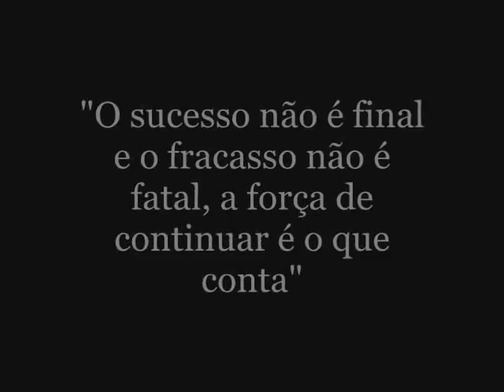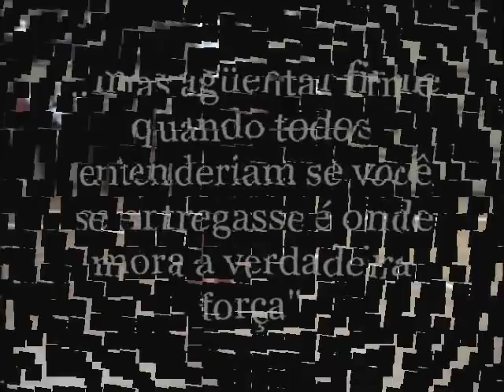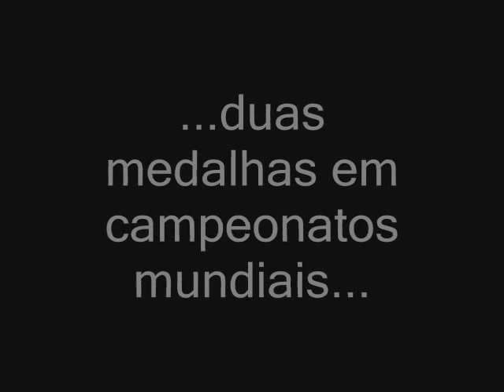MARCEL STURMER - Videoclipe oficial Melhores Momentos 2006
Videoclipe de Marcel Stürmer